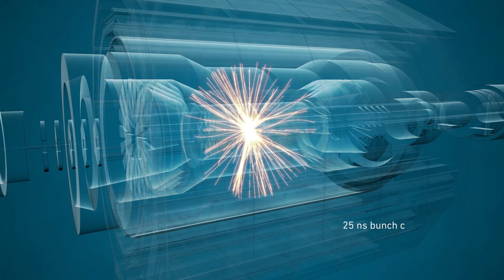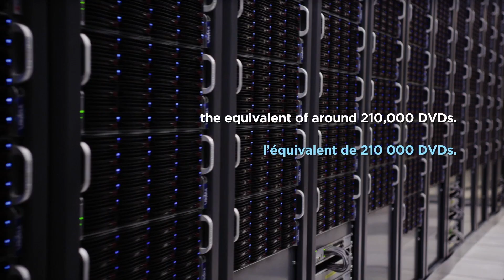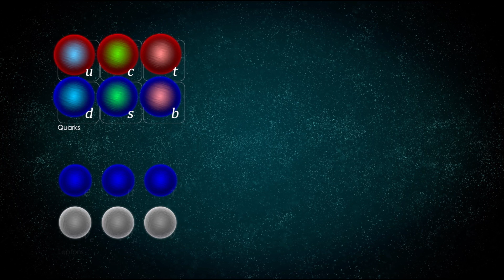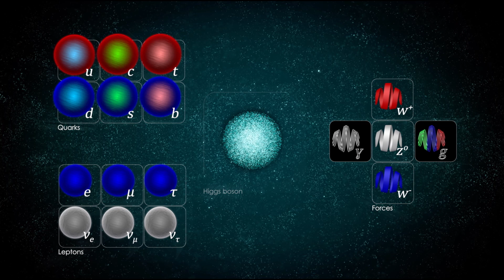An introduction to the CMS Experiment at CERN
In this four-part video, we introduce you to the CMS detector at CERN's Large Hadron Collider, describing its construction and history as well as its physics goals.

The video is subtitled in several languages, so be sure to pick one that you prefer!